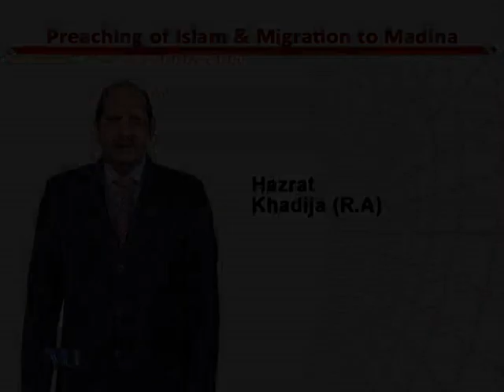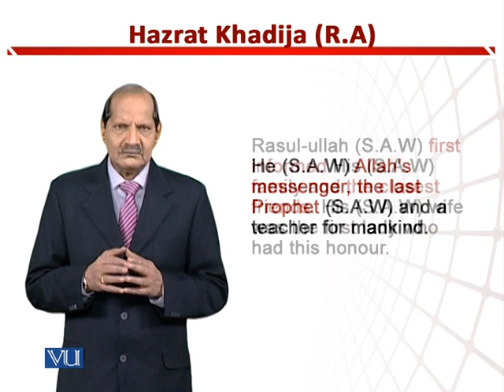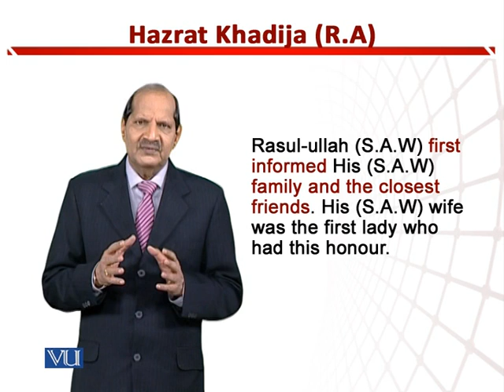Hazrat Khadija (R.A) | Teaching of Social Studies & Islamiat in Early Years of Edu | EDU306_Topic107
Topic107: Hazrat Khadija (R.A),
By Dr. Zafar Cheema